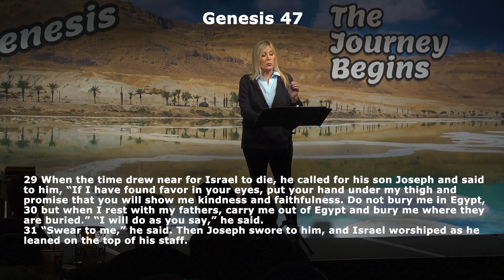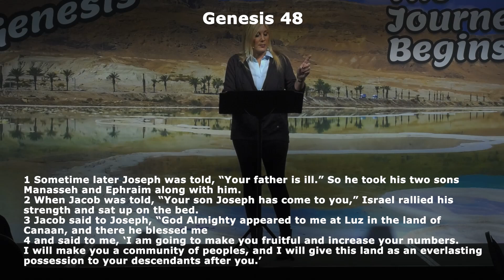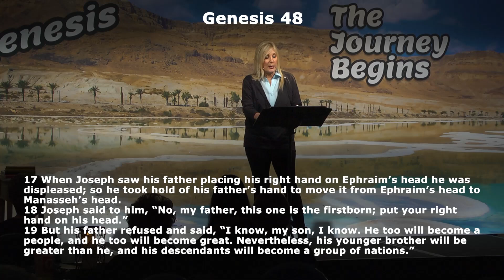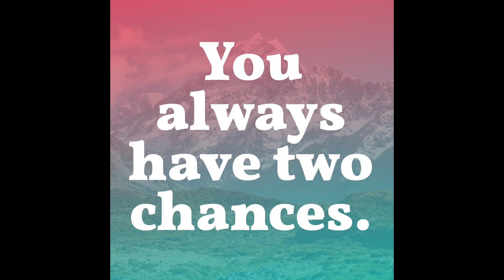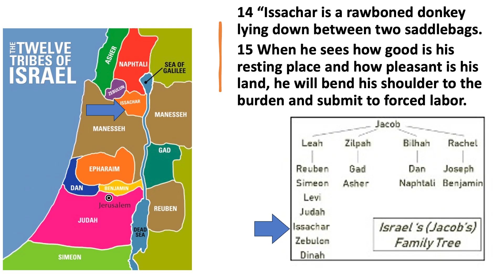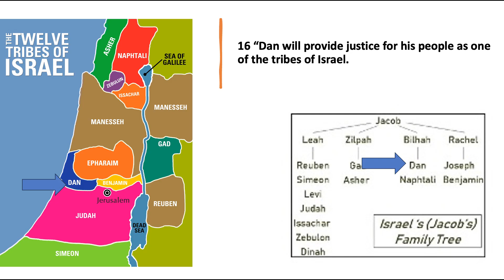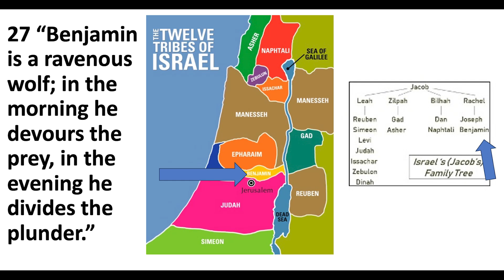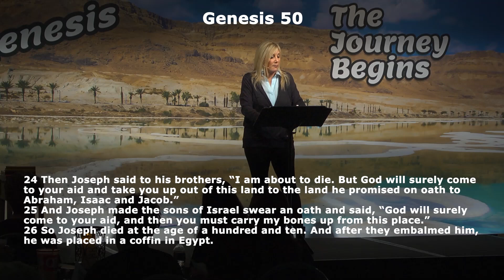Genesis 47:29-50:26 Finishing Our Life Well -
What will matter on your deathbed? Sounds a little morbid, but think about right before you take your last breath - will you be thinking about God’s kingdom and heaven or thinking about your kingdom and how sad you are to leave this earth? This week Jacob and Joseph will leave the pages of Scripture and we will learn why it matters that we end well.